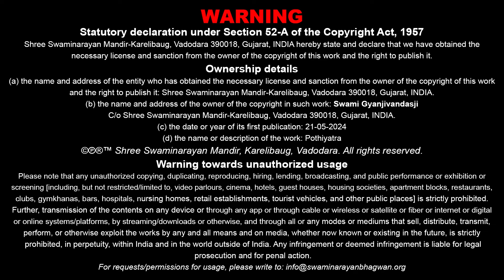Shubharambh | શુભારંભ | 21 May 2024 | Ghanshyam Maharaj Dwidashabdi Mahotsav, Karelibaug - Vadodara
Track Name: Shubharambh
Guj. Track Name: શુભારંભ
Type: Other
Category: Utsav
Event Date: 21 May 2024
Event Name: Ghanshyam Maharaj Dwidashabdi Mahotsav
Location: Swaminarayan Mandir, Karelibaug - Vadodara

Playlist Name: Utsav-Mahotsav | Divya Prasango | ઉત્સવ-મહોત્સવ | દિવ્ય પ્રસંગો